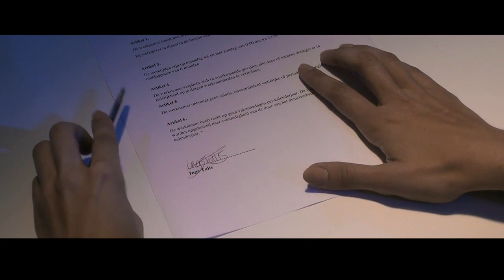Page 23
The world of catalog models changes is more than page-deep when the cameras leave.

The film won the jury prize and audience award at the 2011 48 Hour Film Project in Utrecht, Netherlands.

Directed by Jeroen Houben Tim Arts, and Stefan van den Boogaard